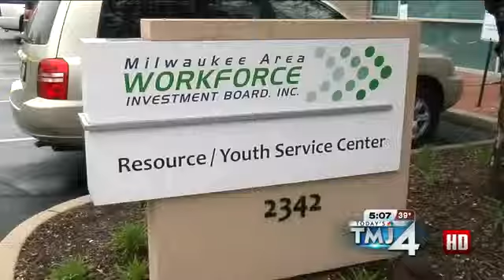Job seekers get another chance with job fair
More than a thousand job seekers have had a shot at gaining employment this weekend.